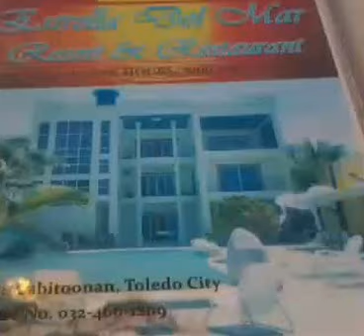Estrella Del Mar Resort in Toledo City, Cebu